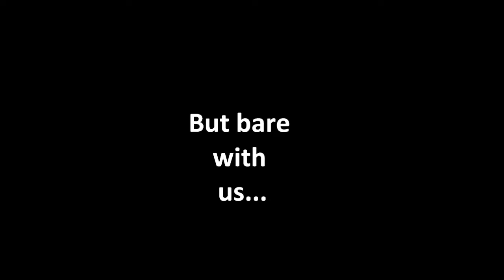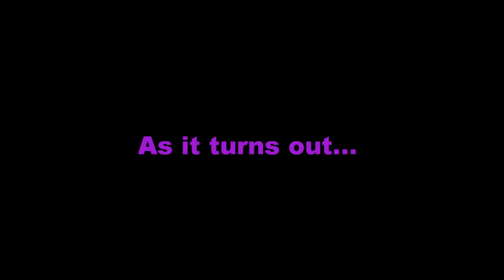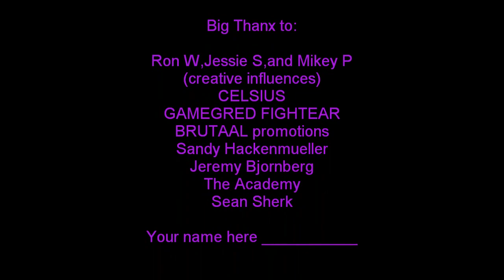DIVA'S DIRT: Diva Does kato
Minnesota Martial Arts Academy sensation Andre "The Diva" Tieva brings Minnesota MMA News readers his second installment of "Diva's Dirt."